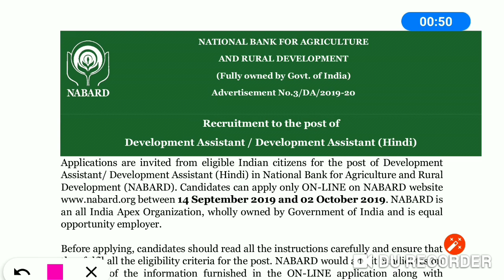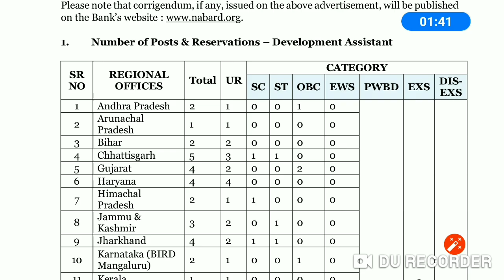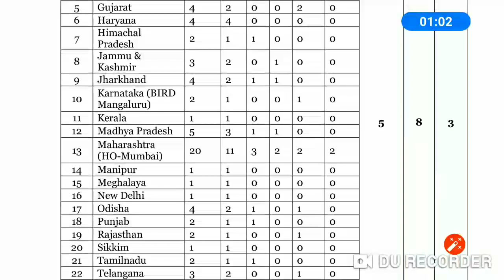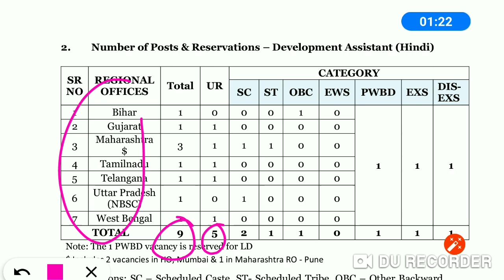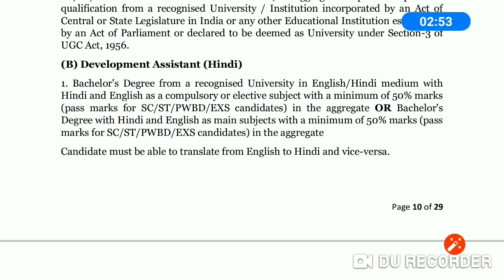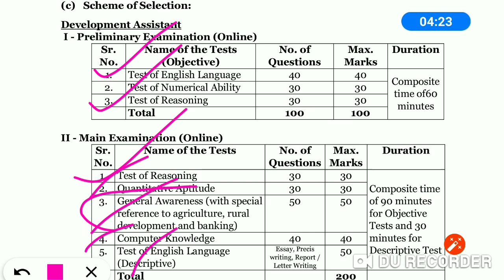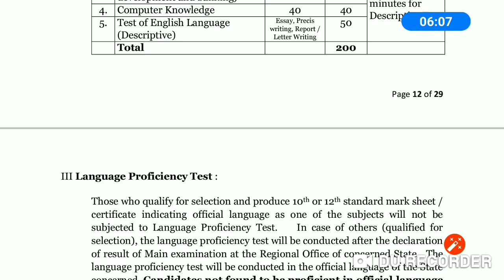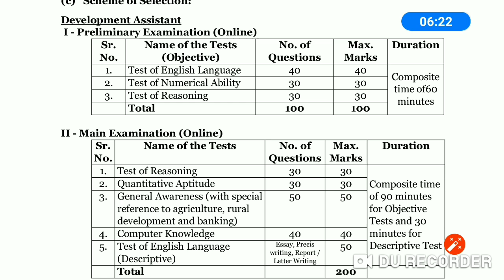Nabard Development Exam 2019 II Notification OUT II LPT ClauseII